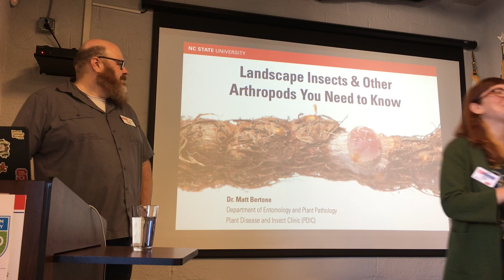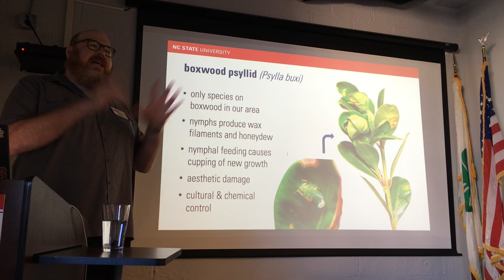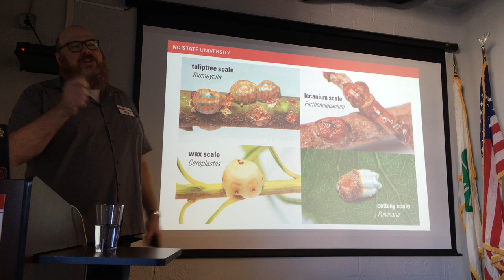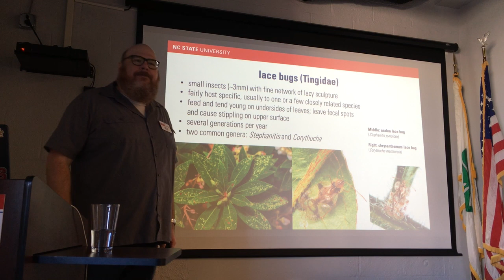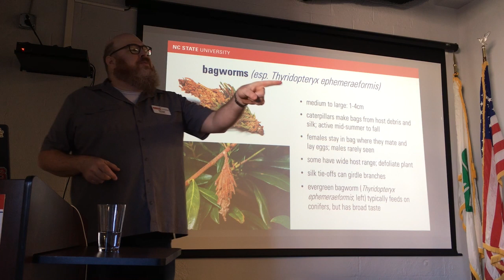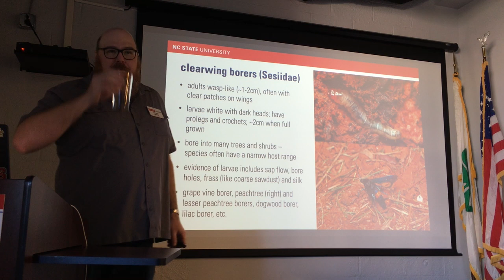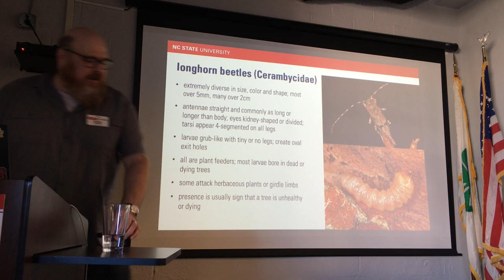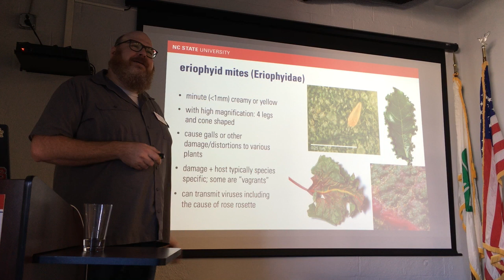Entomology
Taught by Dr. Matt Bertone, Entomologist and Director of the NCSU Plant Disease and Insect Clinic